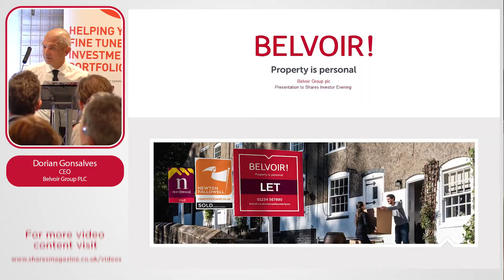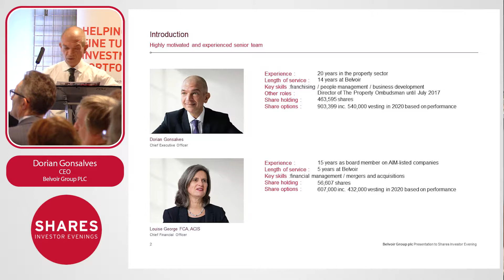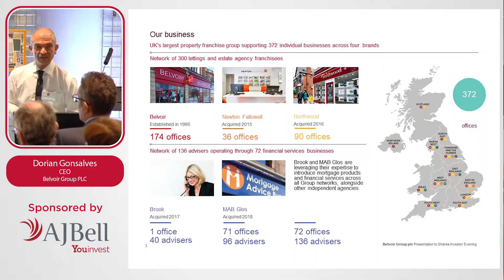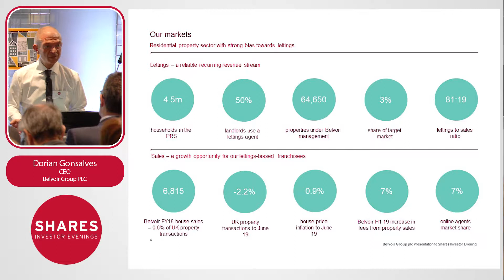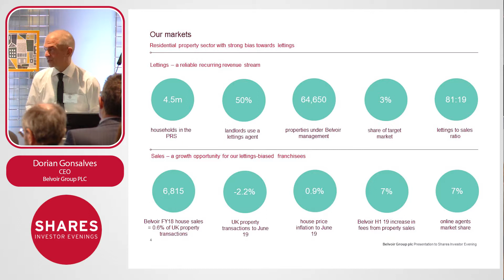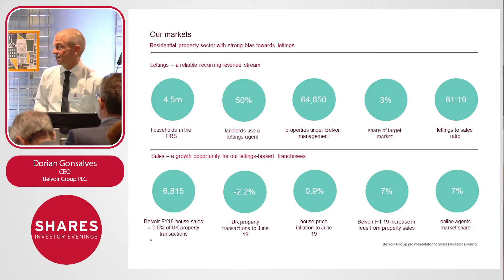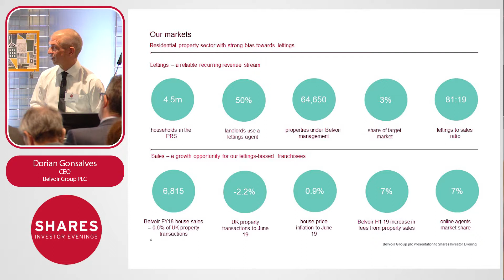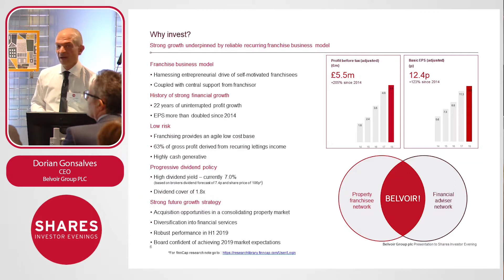Belvoir Group (BLV) - Dorian Gonsalves, CEO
Belvoir Lettings (BLV) is uniquely positioned within the property sector, benefiting from the agility of a franchise business model compared with the larger corporate players, whilst providing our networks with the Central Office systems and support, not available to the smaller independent agents.